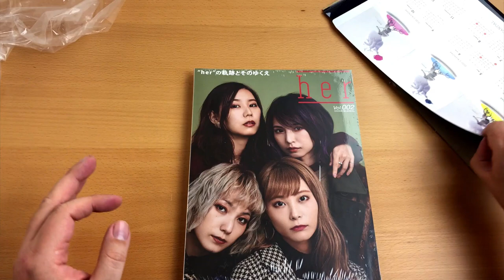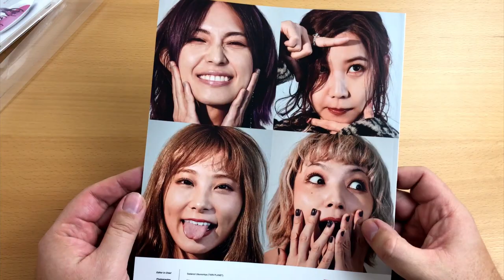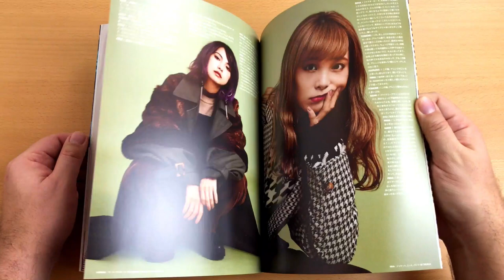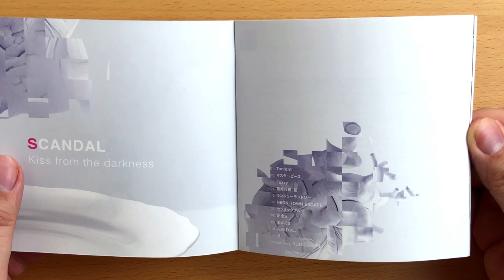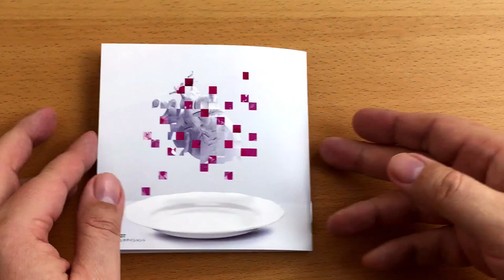Hed’s unboxing of Kiss from the Darkness - A CD from Japanese Rock Band Scandal スキャンダル - 初回限定盤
Greetings everyone!

Welcome to another episode of »Hed's unboxing«
I got a letter from Japan I have been waiting for a long time.
It is the new album from the Japanese rock band SCANDAL ( スキャンダル ) called Kiss from the Darkness
It is a special edition with the »her« magazine Volume 2 and some other goodies. And I can't wait to show it to you.

 So come with me and have a look.
スキャンダル - 初回限定盤